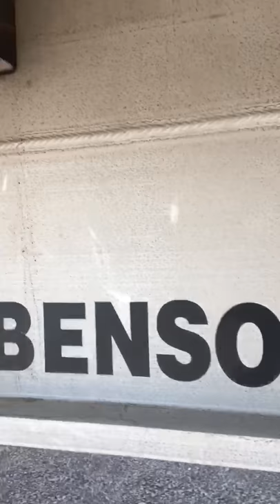1993 Benson 48x102 Flatbed Trailer, Aluminum, Spread Axle, Pipe Stacks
Aluminum Frame
Aluminum Floor
Aluminum Side Rails
Air Ride Suspension
Spread Axle
Pipe Stakes
Sliding Winches
Load Gauge
Aluminum Wheels
24.5 Virgin Tires
New Leveling Valve
Slack Adjusters
*Doorstep Nationwide Delivery $500 to $900
*Financing Available

Specifications, prices, descriptions are subject to change in photographs and videos at any time without notice. ITAG Inc. supports all military personnel for their service and offers discounts to show our appreciation.

Members Program Price: $11,870